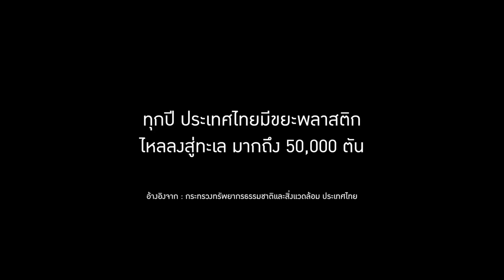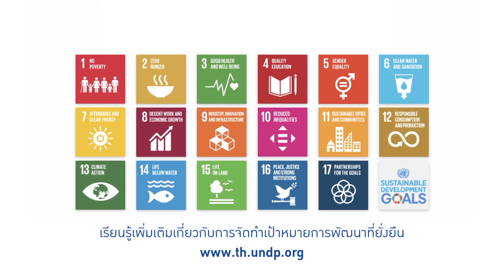คนไทยจะหยุดยั้งขยะพลาสติก 2 ล้านตันที่ประเทศปล่อยออกมาได้หรือไม่?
รายงานของกระทรวงทรัพยากรธรรมชาติและสิ่งแวดล้อมระบุว่าประเทศไทยปล่อยขยะพลาสติกราว 2 ล้านตัน ทุกๆปี และราว 50,000 ถูกปล่อยลงสู่ทะเล

โครงการพัฒนาแห่งสหประชาชาติ ร่วมกับเครือข่ายในประเทศไทยเริ่มการรณรงค์ 'ขาดพลาสติก ไม่ขาดใจ' เพื่อเพื่อส่งเสริมให้คนไทยลดการใช้ถุงพลาสติกแบบใช้แล้วทิ้ง

วิดีโอตัวนี้เป็นส่วนหนึ่งของการรณรงค์เพื่อให้ผู้บริโภคลดการใช้ถุง หลอด และแก้ว แก้วพลาสติก ทั้งนี้ ในวันที่ 23 สิงหาคม ที่ผ่านมาทางองค์กรและเครือข่ายได้เปิดตัววิดีโอดังกล่าวบนป้ายโฆษณากว่า 300 แห่งทั่วประเทศ